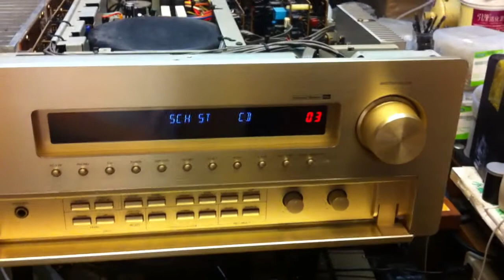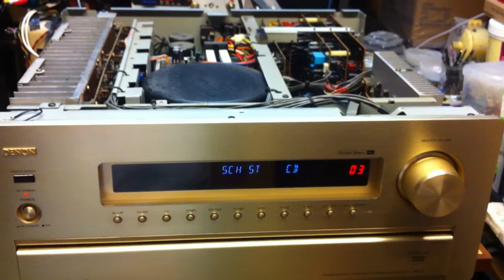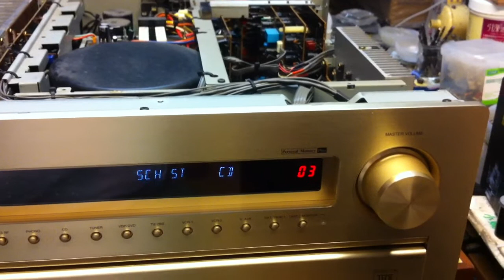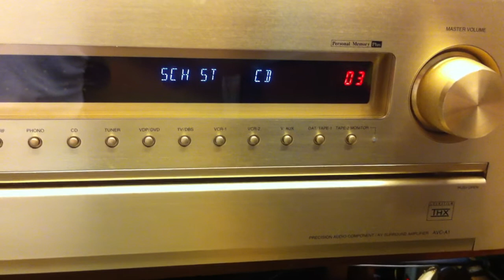DENON AVC A1 聲音破音 維修測試